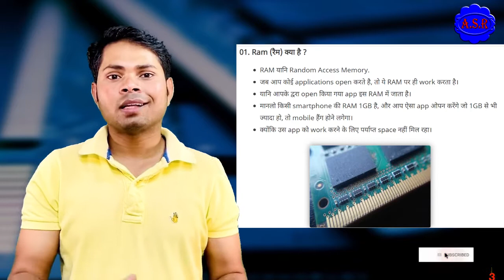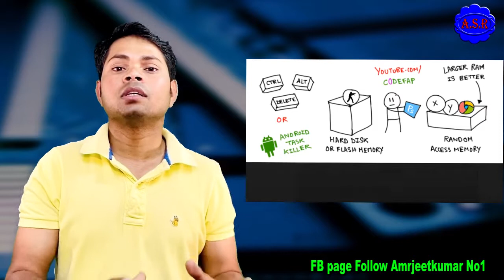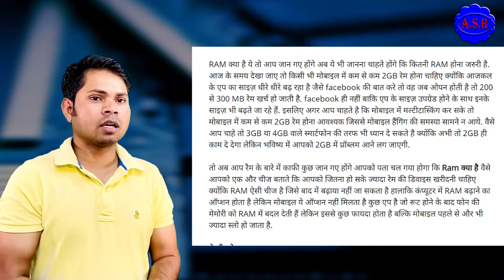Mobile hang kyo hota hai RAM kya hota hai RAM क्या है? आपके फोन को है कितनी RAM रैम की जरूरत जाने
RAM (रैम) क्या है?
RAM (रैंडम एक्सेस मेमोरी) अल्पकालिक डिजिटल स्टोरेज है। कंप्यूटर (और हां, आपका फोन एक कंप्यूटर है) रैम का उपयोग ज्यादातर उन डेटा को रखने के लिए किया जाता है जो सक्रिय एप्लिकेशन - सीपीयू और ऑपरेटिंग सिस्टम के कर्नेल के साथ - उपयोग कर रहे हैं यह लिंक ओपन कर के देख पूरा विडीओ

नमस्कार दोस्तों, आपका बहुत बहुत स्वागत है हमारे चैनल ASRNewTechnologyAdviser में, मैंने यह चैनल मेरे उन सभी दोस्तों के लिए बनाया है जो नए नए टेक्नोलॉजी के बारे में अपनी भाषा में जानना चाहते है, तो ASR New Technology Adviser चैनल में आपको रोज़ाना एक नयी वीडियो मिलेगी जहा मैं कोशिश करूँगा आपको मोबाइल और कंप्यूटर ,और अपने घर में उसे होने वाले सभी इलेक्टिकल इलेक्ट्रॉनिक की दुनिया के बारे में कुछ जरुरी बातें बताने के लिए यह चैनल बनाया है .

We Are Making  Videos Based on Top Hitech & New Technology Cool Gadgets Review, Gadget Unboxing, Gadgets For SmartPhone, Futuristic Gadgets, Telecom News,  And Science and Technology.
New Technology & Futuristic Gadgets Makes Our Everyday Life More Comfortable & Easier.

1- यह विडियो में बताया गया है samrt watch के बारे में new technology क्या है कैसे आप को बचा सकता है कोरोना वायरस से बहुत अच्छा विडियो है new technology सिखाने जानने के लिए पूरा विडियो देखने के लिए यह लिंक को ओपन करे

2- क्या है ये technology जाने विडियो में वेंटीलेटर मशीन के बारे में बताया गया है जाने क्यों बहुत जरुरी है कोरोना के मरीज के लोगो को डाक्टर क्यों इसका माग जादा कर रहे है पूरा विडियो देखने के लिए यह लिंक ओपेन कर के देखे